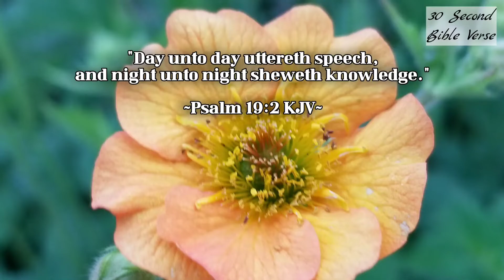Psalm 19:2 kjv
"Day unto day uttereth speech, and night unto night sheweth knowledge."